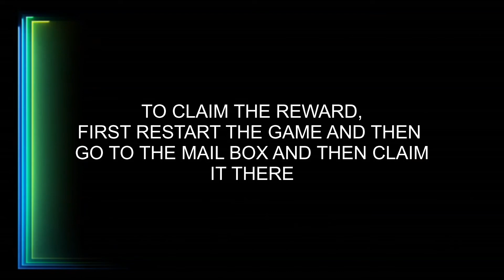HOW TO REDEEM GUNS USING REDEEM CODE IN CALL OF DUTY MOBILE|FULL TUTORIAL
IN THIS VIDEO I  WOULD BE SHOWING YOU HOW TO REDDEM ANY GIFT OR GUNS GIVEN BY CALL OF DUTY USING THE REDEEM CODE GIVEN BY CALL OF DUTY MOBILE

PLEASE SUBSSCRIBE TO THE CHANNEL FOR MORE MEMES/VIDEOS LIKE THIS callofdutymobile